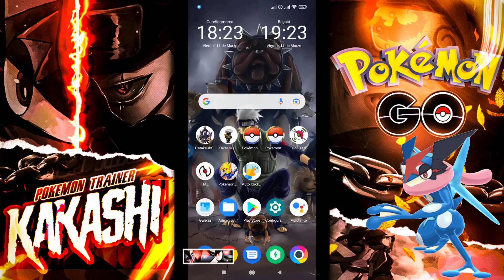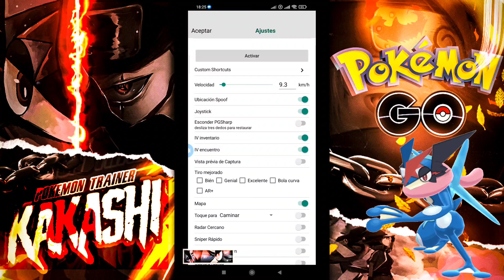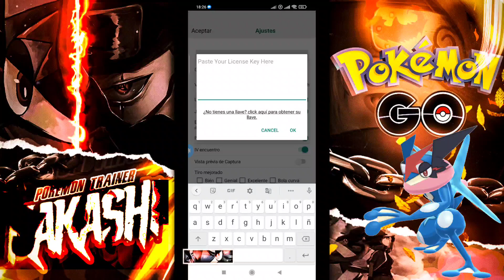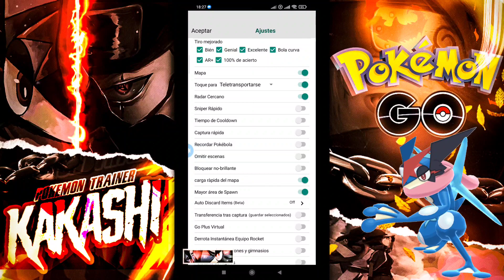🚨Nueva BETA PGSharp🚨Errores shiny en el mapa joystick Pokémon Go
🚨Ver los shiny en el mapa con PGSharp🚨 Aclaración joystick Pokémon Go